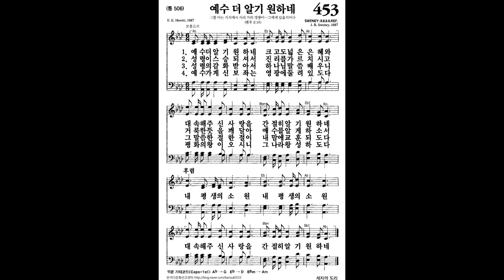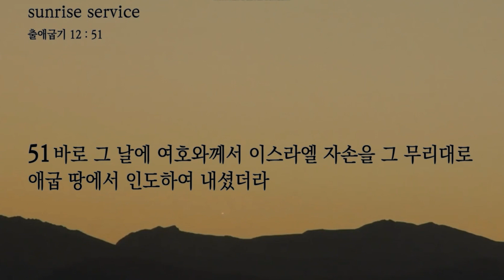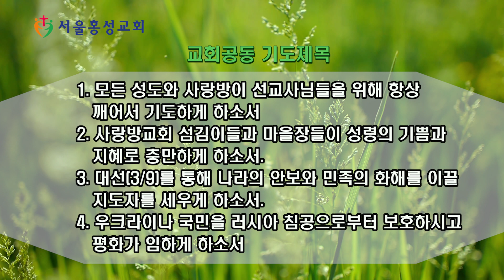서울홍성교회 새벽묵상 - “유월절의 의미” [20220301]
말씀 : “유월절의 의미”
본문 : 출애굽기 12장 22-51절
설교자 : 임성재 목사